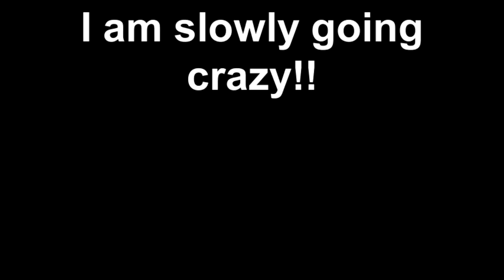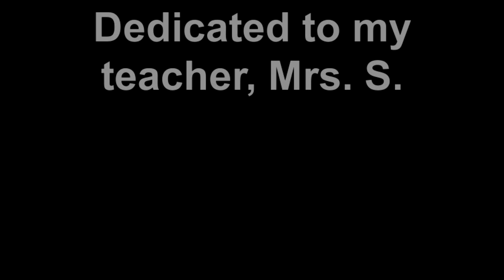I am slowly going crazy!!